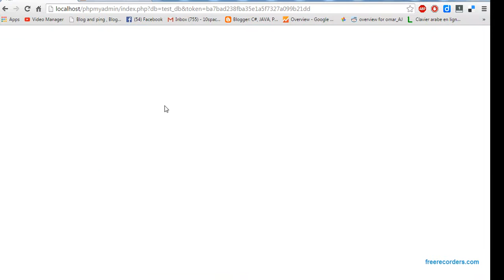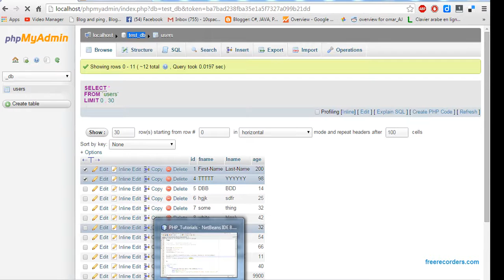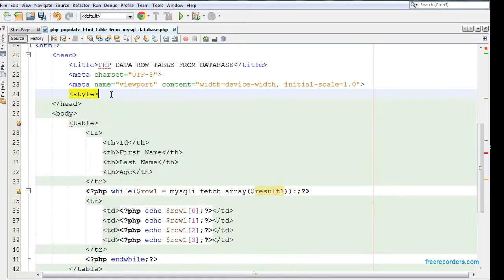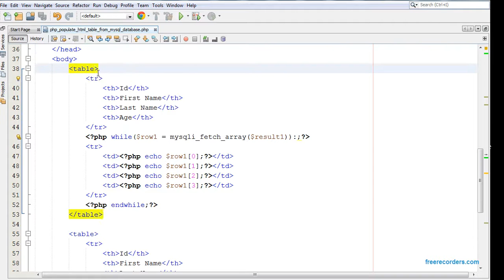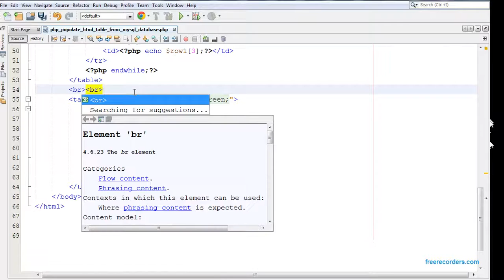Php : How To Populate Html Table From MySQL Database Using Php [ with source code ]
How To Bind Html Table From MySQL Database Using Php

[[[[[[[[[[[[[[[[[[[[ PHP Tutorials And Projects! ]]]]]]]]]]]]]]]]]]]]

In this Php Tutorial we will see Two Method On How To Link Html Table With MySQL Database Table To Display Data In Php .
I Use In This Tutorial:
- NetBeans IDE .
- XAMPP .
- PhpMyAdmin .